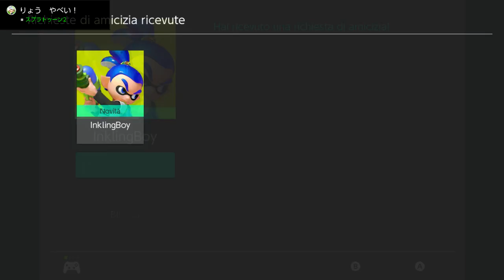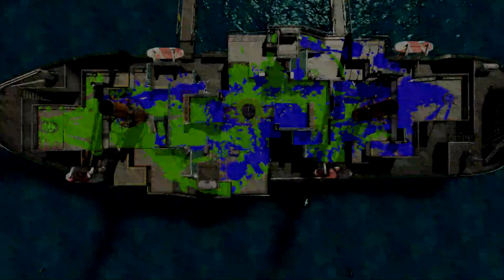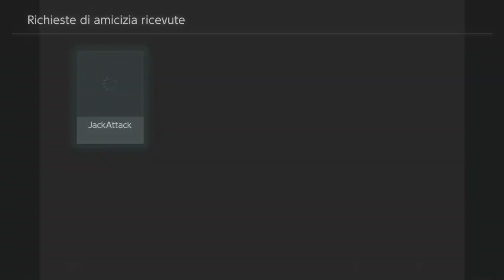✪ Live Stream : Splatoon 2 ✪ ♛ Road to 400 ♛ ! ✪ 5 Languages speaking ✪